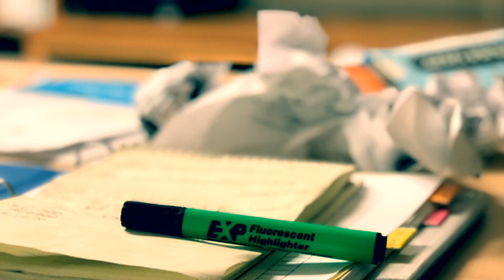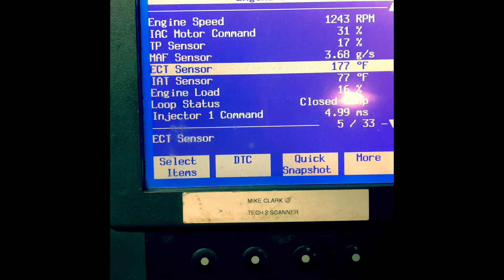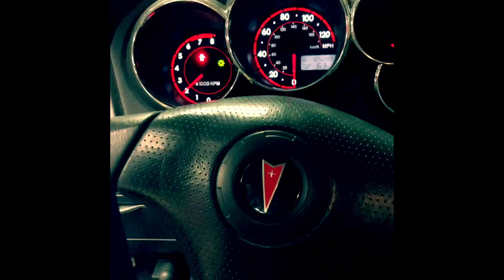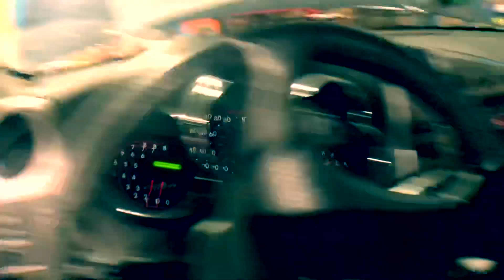WEEK 3 AT BATES TECHNICAL COLLEGE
This is my second quarter at BATES TECHNICAL COLLEGE. Week 3 in the Automotive Technician 👨🏽‍🔧 program. This week as the Team leader I had allot of task to accomplished. Finish another chapter, helping my team mates do all their task sheet and grow together. I had a ton of challenges and car come in and we learned allot to fix them and pushed them throw.